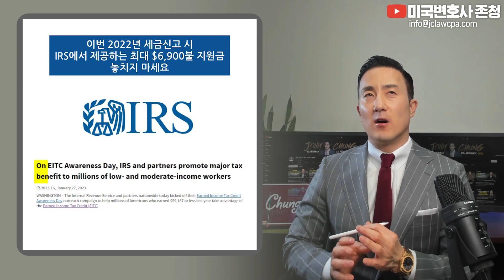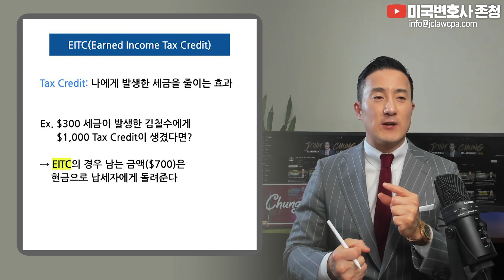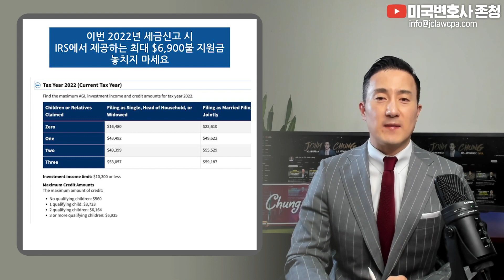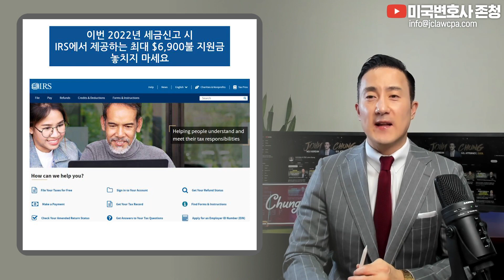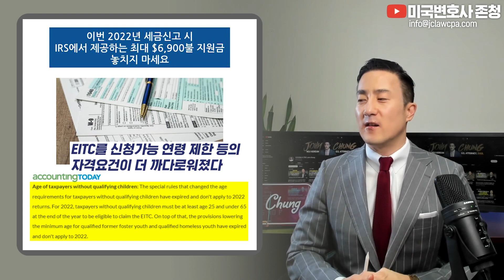2023년 전국민 IRS에서 ‘이것’신청하면 지원금 받습니다! 신청안하면 못 받아요!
미국변호사 존청 상담 문의
(법률,회계,세무,이민,보험,부동산,자산관리)

2011년 설립 이래 JC&Company Group은 한국에서 미국으로 진출하는 개인과 기업들의 투자결정에 대한 법률/세무 컨설팅, 미국 내 고객들을 대상으로 한 절세, 투자 및 자산관리 서비스를 제공하며, 여러 고객들의 지속적인 성장의 조력자가 되어왔습니다.

안녕하세요, 미국변호사/회계사 존청입니다.
2023년 1월 31일 최신 미국 경제/시사 뉴스 라이브 진행본을 공유해 드립니다.